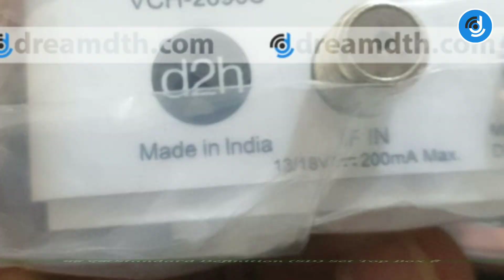Video: D2H's new Made in India Set Top Box | Hindi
D2H is all set to roll out its Dixon Technologies manufactured Made in India. The company has sent out images of its set-top box. Check the video to see the set-top box.